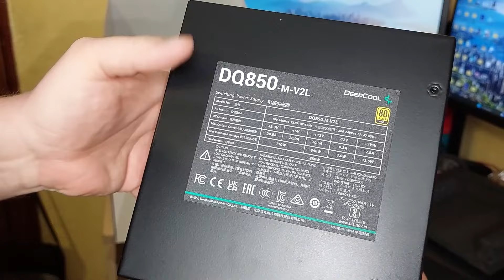ALE WARIAT! All inclusive DeepCool DQ850-M-V2L UNBOXING!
Jeśli mój filmik ci się spodobał to możesz zostawić suba 😉

W dzisiejszym odcinku pokaże wam wariata który jak na tą cenę sporo potrafi. Zapraszam do oglądania!

🇵🇱 Jeśli posiadasz firmę ze sprzętem komputerowym, oferujesz inne usługi lub chciałbyś mnie wesprzeć proszę o kontakt na e-mail podany poniżej.